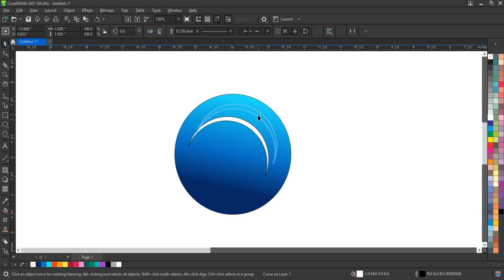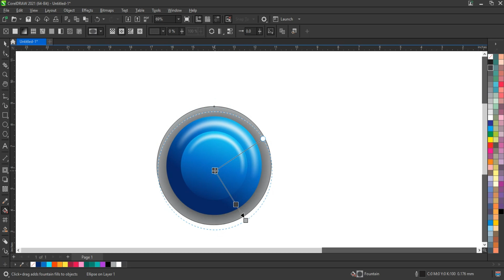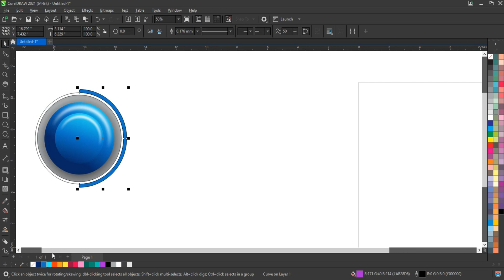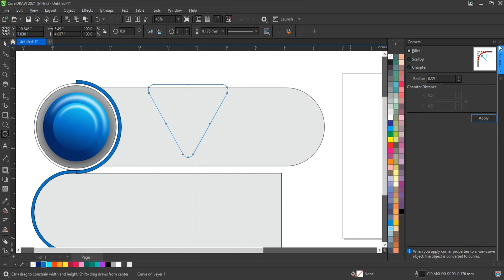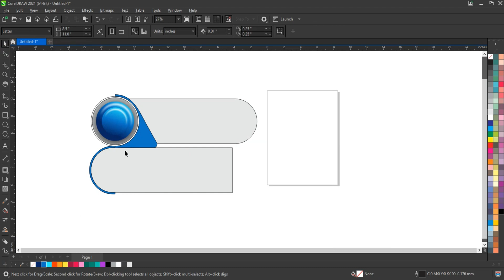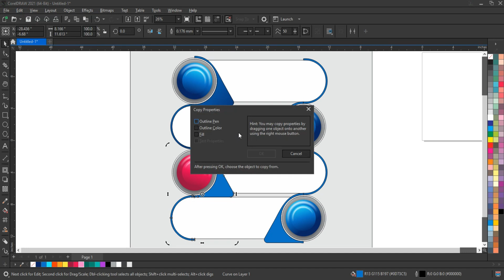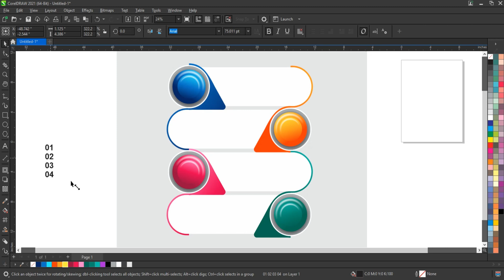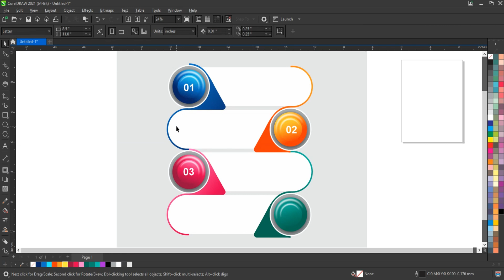Easy Way To Learn Trending Graphic Designing Techniques - Ahsan Sabri